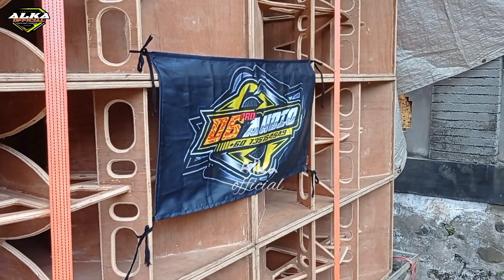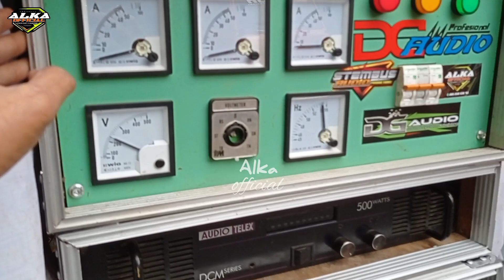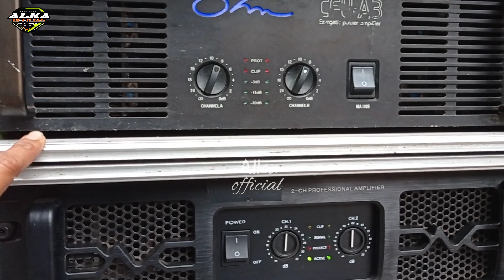kreativitas tingkat dewa..!! upgrade box dengan skema sesat dan hasilnya di luar dugaan.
pada hari ini Sabtu 12 November 2022 saya mereview sound system dg audio yang upgrade box cla dengan skema sendiri "skema sesat" tapi hasilnya luar biasa.